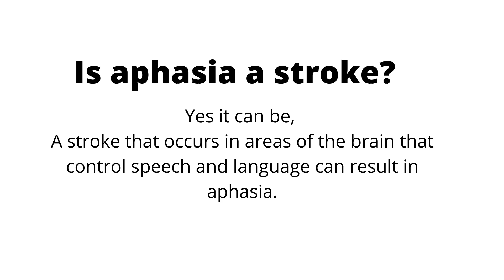What is Aphasia? Meaning of Aphasia?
Related Links